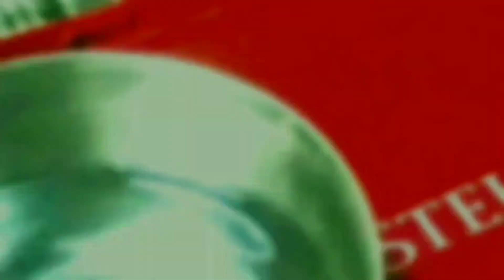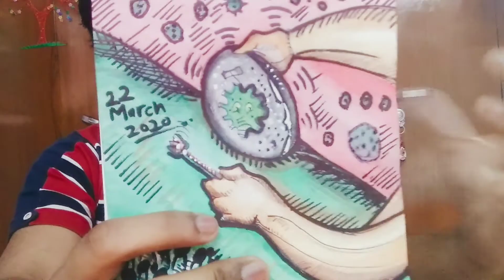CoronaVirus | Illustration Drawing🎨 | WaterColour 🌊 | ART | Rajeev life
hey guys it's Rajeev and I am back with another video so in this video we have drawn a illustration with watercolor on coronavirus which is spreading in all over India very badly and affecting our Indiaso in this illustration I have shown that how we Indians made vibrations by making the sound from utensils on 22nd March 2020.
Thanks!...